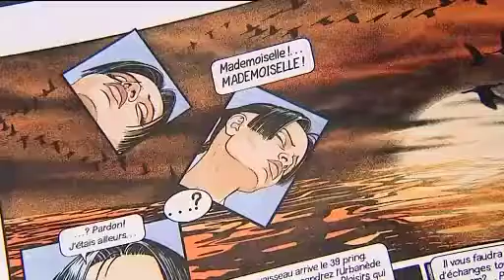Le portrait de François Bourgeon